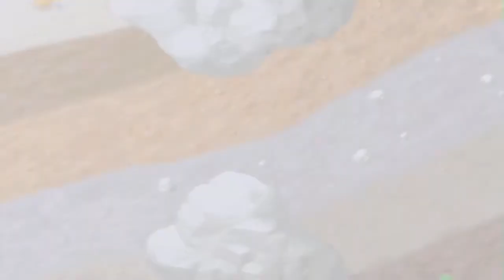MPHD Mario Party 1 HD Bonus 1 Mini Game Island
first part of bonus series. me and thomas are playing today. this took almost 2 hours.

Mario Party 1 Was a bit rushed. be Mario Party 2 and 3 will not be rushed